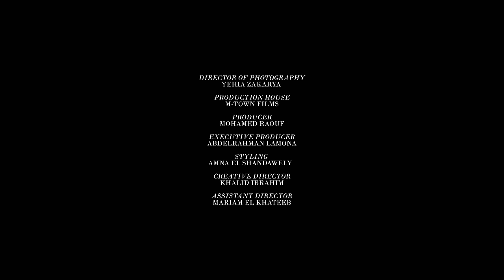Wingii - Ana Wingii (Official Music Video) | وينجي - أنا وينجي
Wingii presents Ana Wingii (Official Music Video),
5th track from his debut Album “MANGESTO”

Directed by: Khalid Ibrahim

DP: Yehia Zakarya
Styling: Amna El Shandawely

Production House: M-Town Films
Executive Producer: Abdelrahman Lamona

Written and Performed by: Wingii
Music Produced by: Jeremy, Heru and Arshh
Mixed and Mastered by: Heru, and Jeremy
Recording Engineer: Jeremy
Record Label: M-Town Records